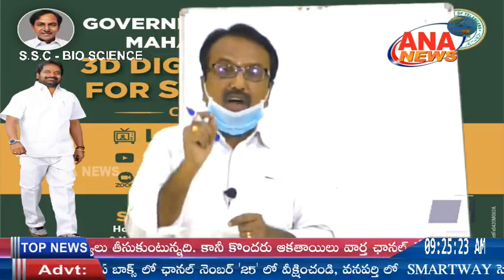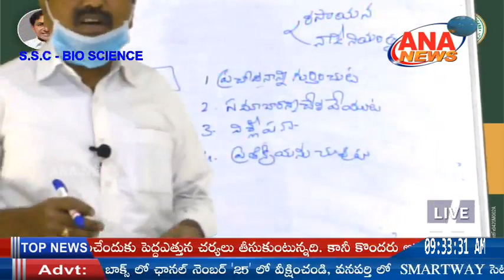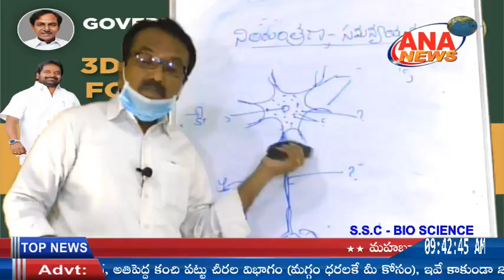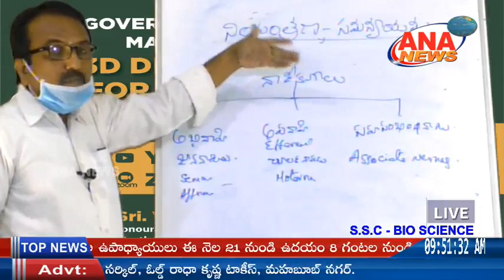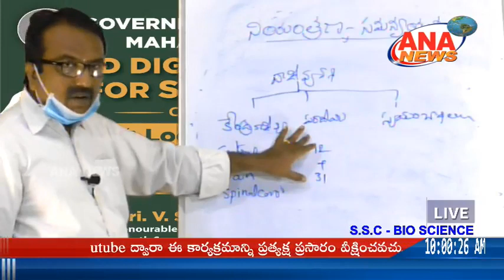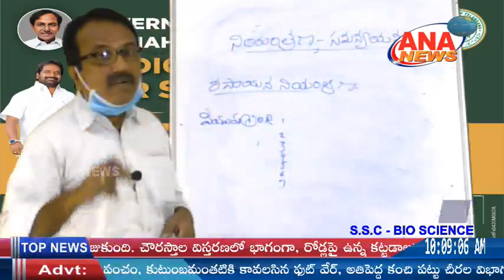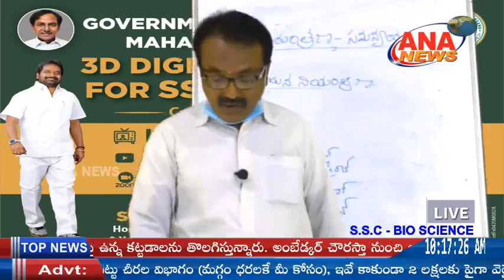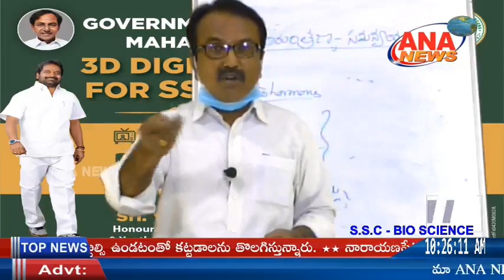3D DIGITAL LEARNING FOR SSC STUDENTS || SUB:- BIO SCIENCE || 23-04-2020 || CLASS-1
3D DIGITAL LEARNING FOR SSC STUDENTS || SUB:- BIO SCIENCE || 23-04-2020  || CLASS-1 || GOVT OF TELANGANA || MAHABUBNAGAR DIST || ANA NEWS MBNR